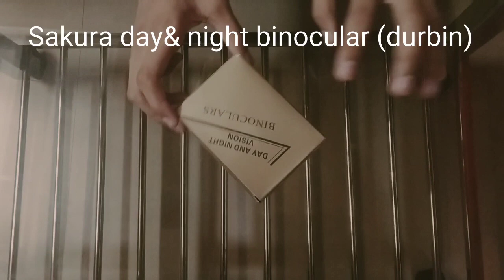Best Day and Night Vision Binoculars for Camping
How to Select the Best Binoculars for Outdoor Activities